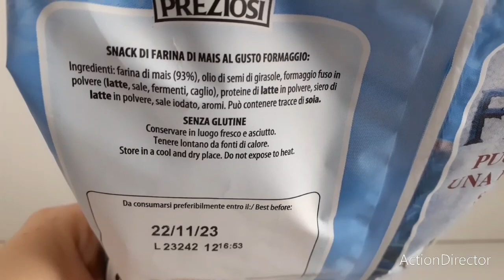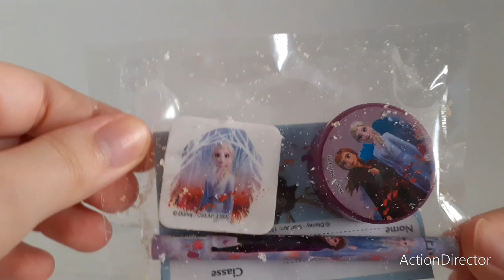FROZEN : Patatine con sorpresa